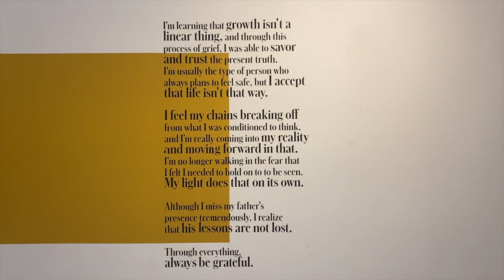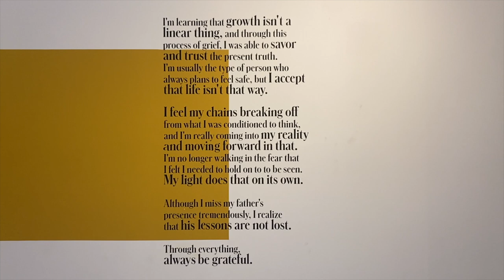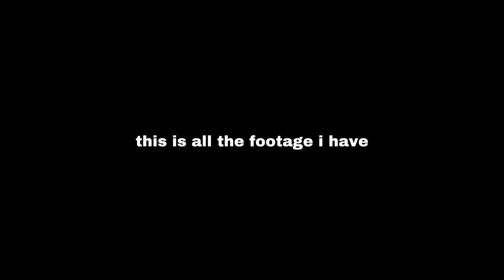Spring break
I spent spring break in NYC :)